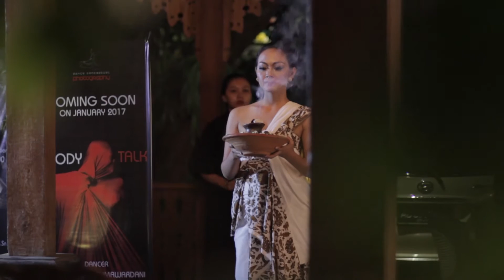The Power of Madame "KALINYAMAT"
Dancer by Noviana Eka
Make up by Mahisa Bagus Sadhana
Location : Omah Sinten Heritage Hotel & Resto, Solo
Event : Dance Conceptual Photography ( DCP#1)
Presented by DF Conceptual
Video by 1stPictures